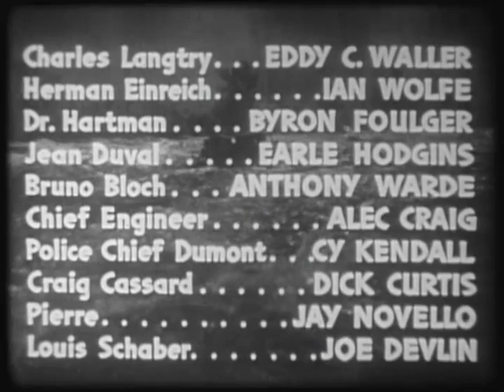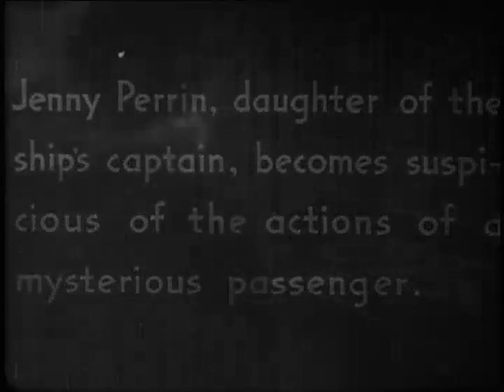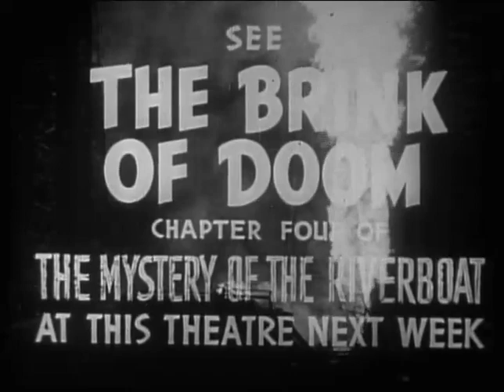The Mystery of the Riverboat E3 The Flaming Inferno